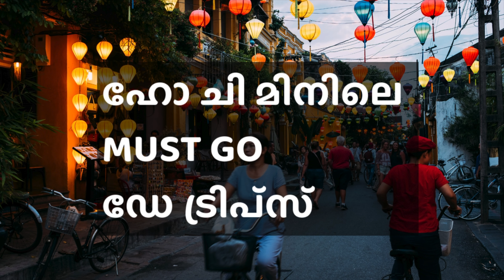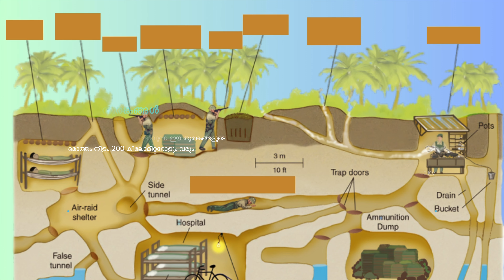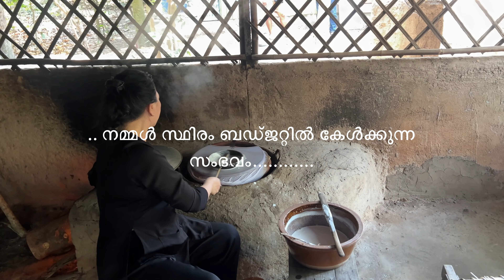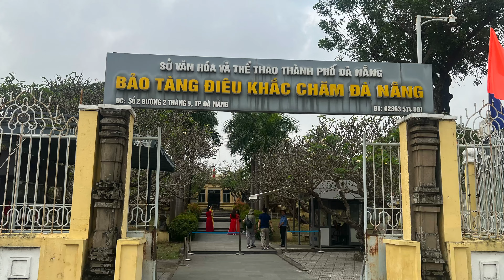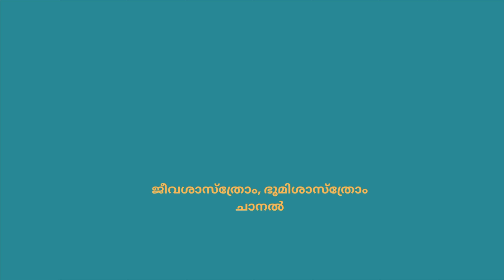“മൂർഖൻ" വൈനും , AK 47 വെടിയും - 10 ദിവസത്തെ ടൂർ പ്ലാൻ ! I How to Explore Vietnam ?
ഏഷ്യൻ വൈവിധ്യങ്ങൾ കാണാനും അറിയാനും കേരളത്തിൽ നിന്ന് ടൂറുപോകാൻ ഏറ്റവും പറ്റിയ രാജ്യങ്ങളിൽ ഒന്നാണ് വിയറ്റ്നാം. വന്യ ജീവികളെ അന്വേഷിച്ചാണ് ഞങ്ങളുടെ സാധരണ യാത്രകൾ എല്ലാം എങ്കിലും, ഇത്തവണ വിറ്റ്നാമിന്റെ മറ്റുള്ള കാഴ്ചകളും കാണാൻ പോയി. നിങ്ങൾക്കും കാണാൻ ഇഷ്ടമുണ്ടാകുമെന്ന് ഞങ്ങൾ കരുതുന്ന കാഴ്ചകളും, നിങ്ങൾക്ക് ടൂർ പ്ലാൻ ചെയ്യാൻ ഉപകരിക്കുന്ന വിവരങ്ങളുമാണ് ഈ വിഡിയോയിൽ.

യാത്രകൾ തുടരട്ടെ!

ടൈം സ്റ്റാമ്പ്

1. കൊച്ചിയിൽ നിന്ന് വിയറ്റ്നാം: FLIGHT COST

2. ഹോ ചി മിന്ഹ താമസം

ടൂറുകൾ ബുക്ക് ചെയ്യുന്നതിന് മുൻപ്‌ റിവ്യൂസ് വായിക്കുക. ഗൂഗിളിൽ പരതിയാൽ കൂടുതൽ ഓപ്ഷൻസ് കിട്ടും

3. ഹോ ചി മിൻ ബൈക്ക് ടൂർ

4. ഹോ ചി മിൻ ഡേ ടൂർസ്

5. ഡാ ലാറ്റ്‌   താമസം

6. ഡാ നാങ്  താമസം

7. ഹ നോയ്‌ താമസം

8. ഹ ലോങ്ങ്  ബേ ടൂർ